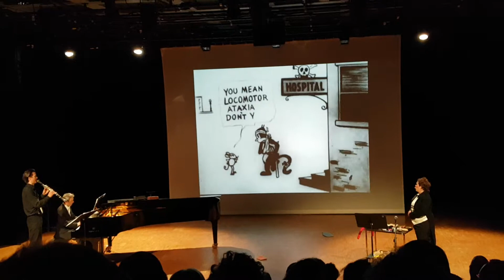krazy Kat extrait Barbara Scaff. Musicora 2017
Barbara Scaff, voix, chant et bruitage
Carjez Gerrentzesen, clarinette
Frédéric Lagarde, piano